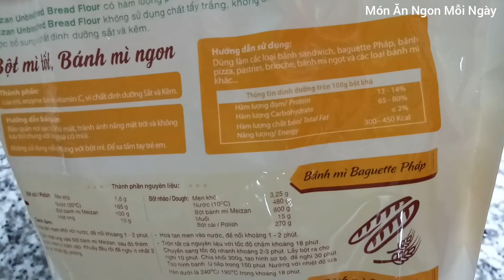Bánh Mì Ngọt - Công thức làm BÁNH MÌ CÀ PHÊ mềm ngon - Món Ăn Ngon Mỗi Ngày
Bánh mì ngọt - Công thức làm BÁNH MÌ CÀ PHÊ mềm ngon.